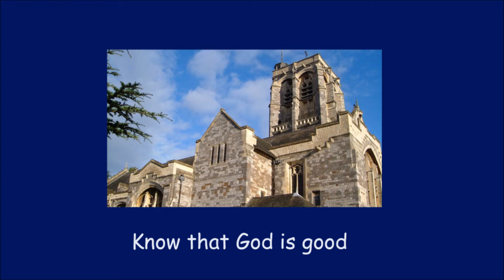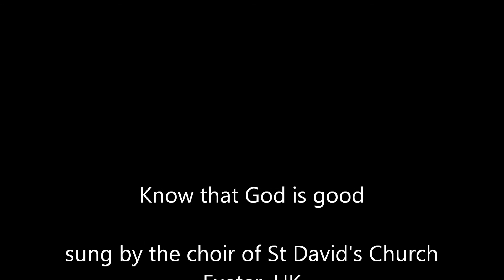Know that God is good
A traditional song from the Democratic Republic of Congo, sung by the choir of St David's Church, Exeter, UK, directed by Nigel Walsh.  Advent Sunday, 29 November 2015.